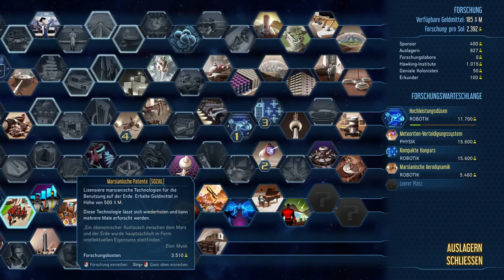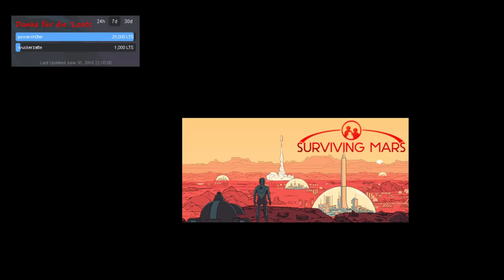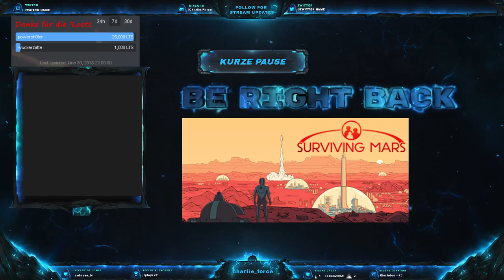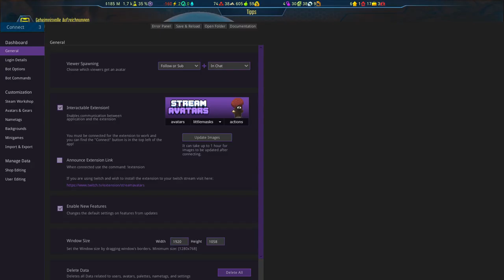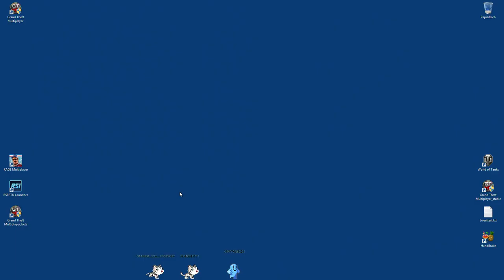Surviving Mars 30.6.18